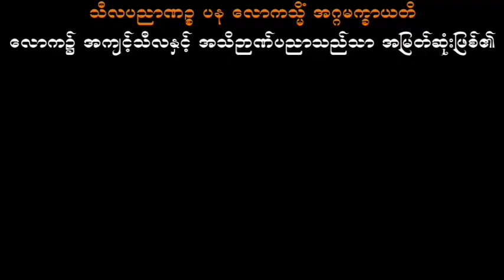ကောင်းမှုဆောင် သစ္စာရွှေစည်ဆရာတော် အရှင်ဥတ္တမ